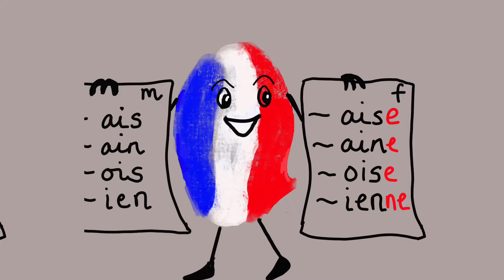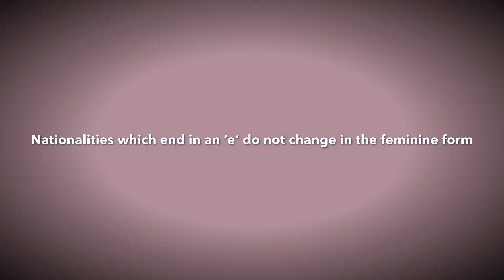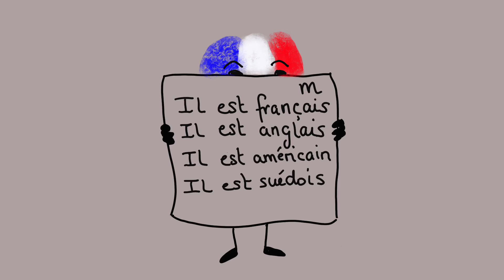Rapid French 8 - Nationalities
Simple useful sentences re  nationality. Easy to remember and repeat.